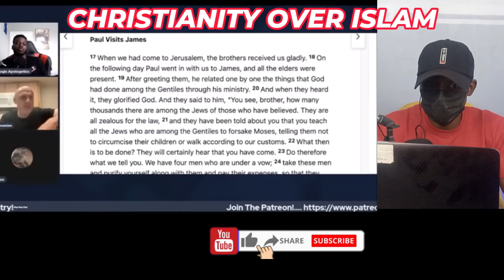Muslim Says Christianity Is PAGAN & It BACK FIRES [Debate] Sam Shamoun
1  This video has no negative impact on the original works (It would actually be positive for them)
2-This video is also used for teaching purposes.
3-It is transformative in nature.
4-I ONLY used bits and pieces of videos to get the point across where necessary.